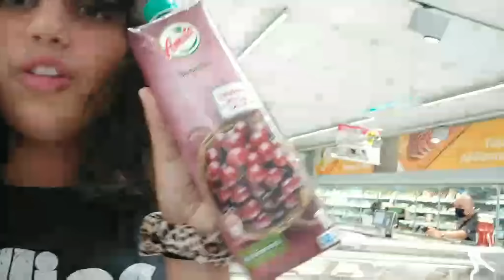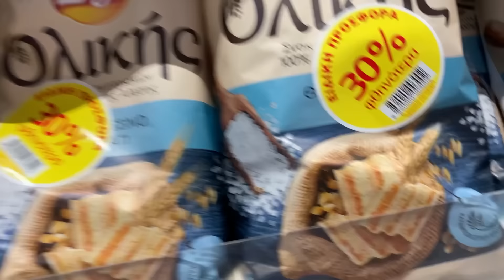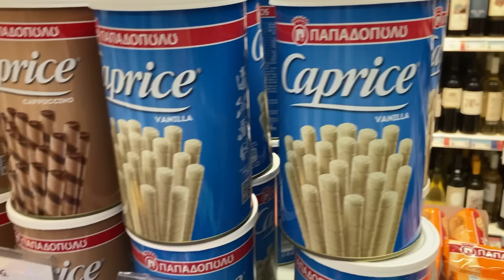24 ΩΡΕΣ SLEEPOVER PARTY με τους φίλους ΜΑΣ !! / 24H SLEEPOVER | ARIADNI STAR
Σήμερα νέο βίντεο 24 ΩΡΕΣ SLEEPOVER PARTY με τους φίλους ΜΑΣ !! | ARIADNI STAR

Γεια σας STARS, μικροί και μεγάλοι στο ARIADNI STAR κανάλι!!!